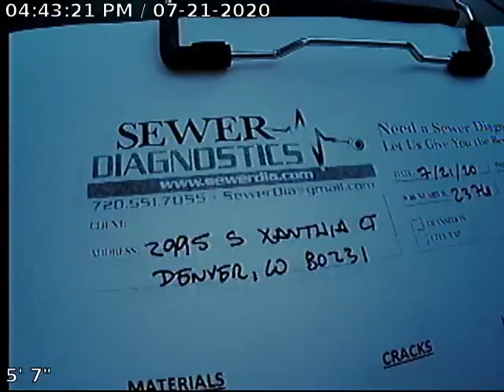Xanthia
Sewer Inspection